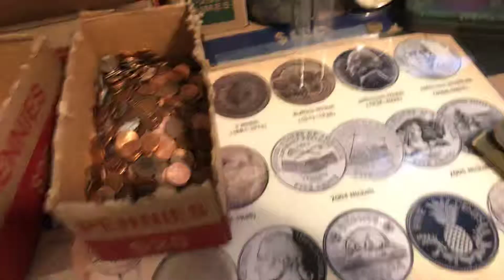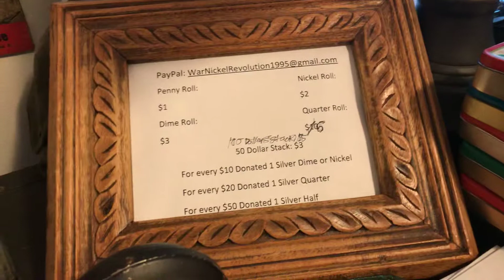Stream Announcement I smell pennies!